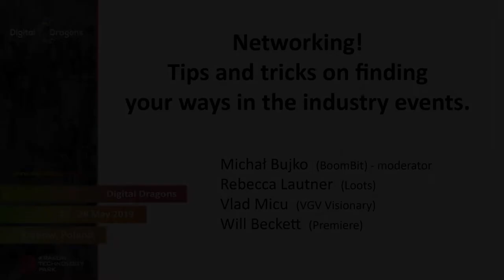Panel: Not working. Networking! Tips and tricks on finding your ways in the industry events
Have you ever felt lost during an industry event? Can’t keep up with multiple calendars / meeting tools? Don’t know how to make REALLY meaningful connections? Let the most hardcore people in business development known to this industry enlighten you with decades of experience in the trenches. This is a no holds bar discussion panel. Unorthodox, dirrrty, and really really fun.